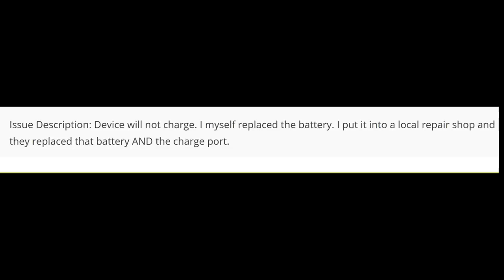New Nintendo Switch OLED already in for Repair - No Power Not Charging